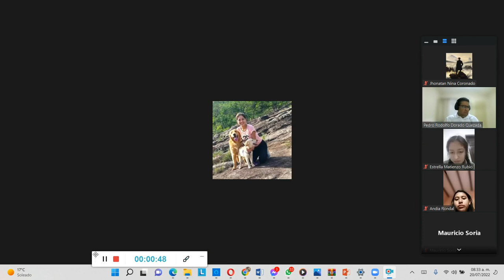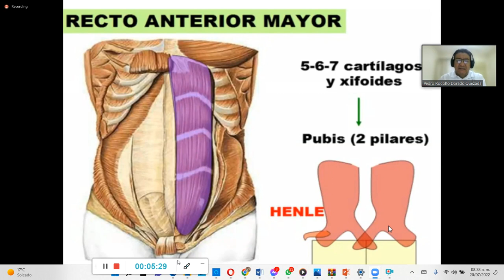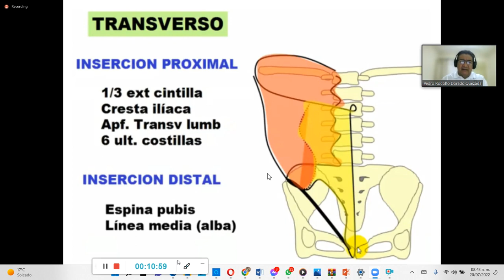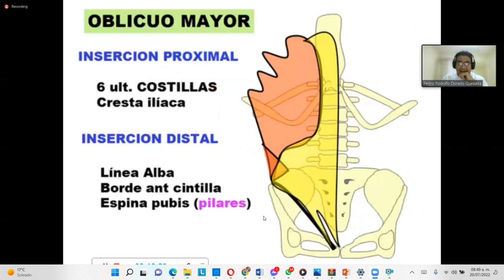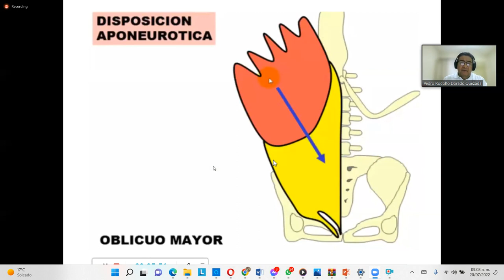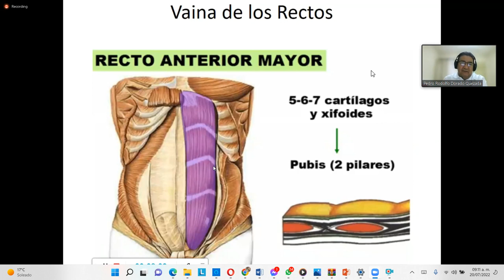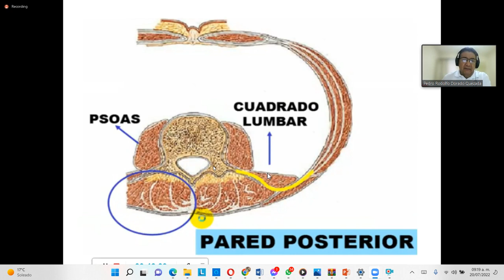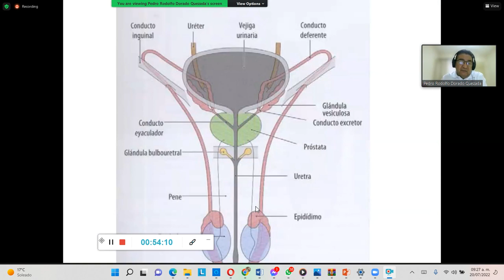CLASE 35 DR. DORADO ANATOMIA F Y H